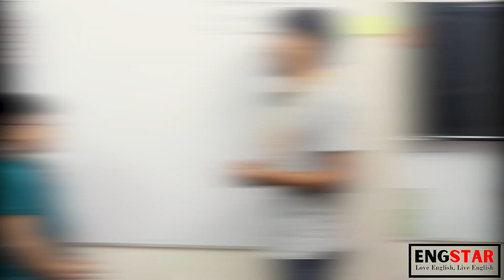Interesting English Idioms and Phrases in English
🌟 Join us for an immersive dive into the practice of essential idioms and phrases in our latest video! Discover the keys to enhancing your language skills through the exploration and practice of common idiomatic expressions and phrases. Whether you're a beginner or seeking to refine your language abilities, mastering these linguistic gems will elevate your proficiency in English communication. Don't miss out on this invaluable resource for language learners! 💬📘